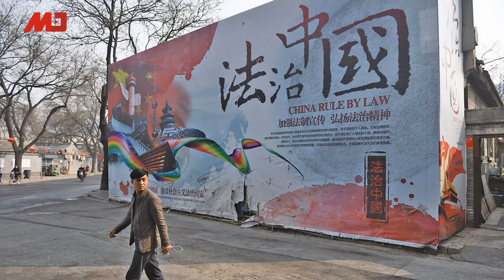王岐山亲信董宏落马；习近平四面楚歌，“求是”刊旧文取暖；“川普确.诊”登微博热搜，专家：恐致中美断交； “官派律师”是中国法治的“毒瘤”？ ｜中国新闻（20201002）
习近平去年昂首挺胸，今年中南海四面楚歌，“求是”刊旧文取暖
五中全会在即，“王岐山前大管家”董宏落马
“川普确诊”登微博热搜，胡锡进称“赌注的代价”，专家：恐致中美断交
中国扩大接种试验疫苗，维权人士：无法信任
一切听党的！ “官派律师”是中国法治的“毒瘤”？